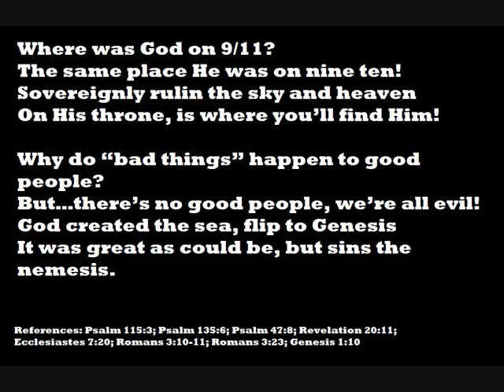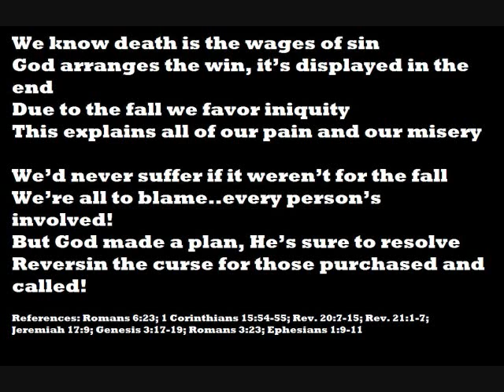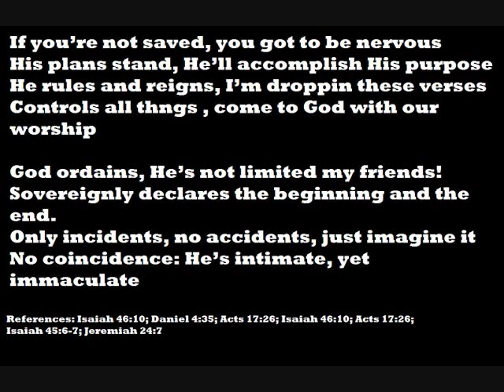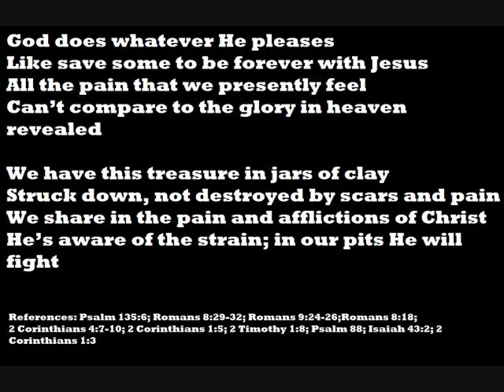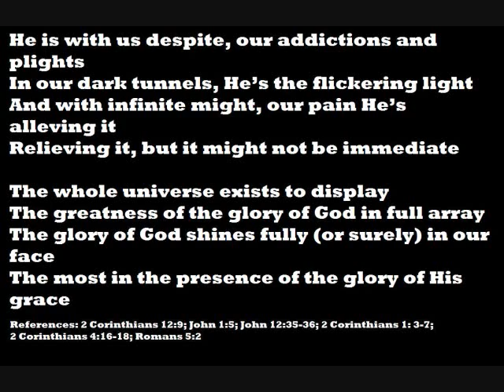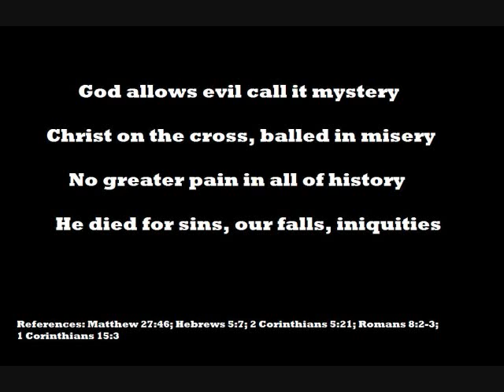Suffering and God's Sovereignty- Believin' Stephen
A song from Believin' Stephen's album 'The Suffering Servant'. It discusses God's control over all things, even suffering in the world. Bible references are included from the artist's website.